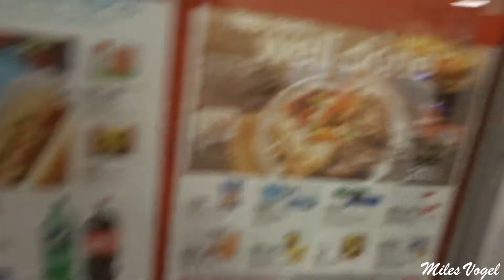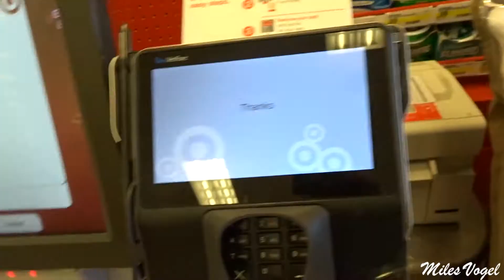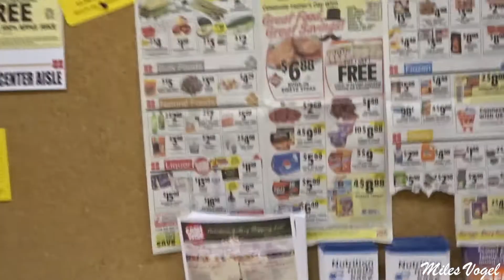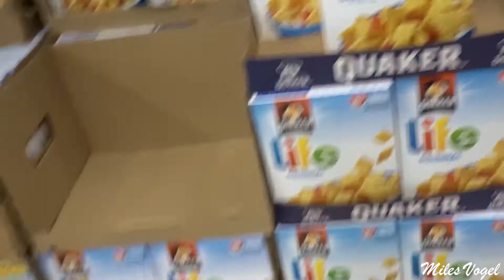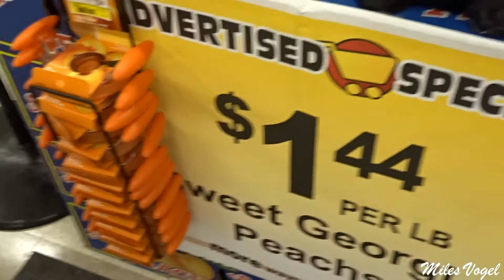I'M BACK!!!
Back at the vlogging game took a short time off. Thanks everyone for understanding hope you enjoy todays vlog.

This is my life at becoming a vlogger learning the ropes along the way. With a camera in my hand I am ready for anything.